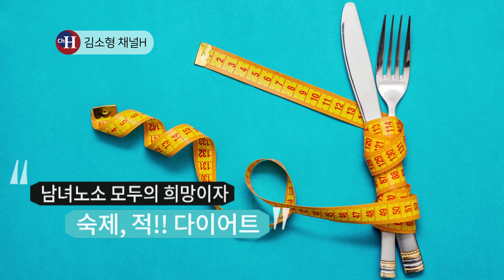알고하자! 간헐적 단식방법 다이어트 성공 노하우 방출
요즘 유행하는 다이어트 방법 중 하나인 '간헐적 단식'
많은 매체에서 소개하고 있는 다이어트 방법 중 하나인데
너무 많은 정보로 인해 오히려 헷갈리신 분들을 위해
김소형 원장이 준비했습니다!
간헐적 단식 방법 마스터하기!

▶ 김소형 채널H 블로그
: 간헐적 단식, 이것만 기억하세요!